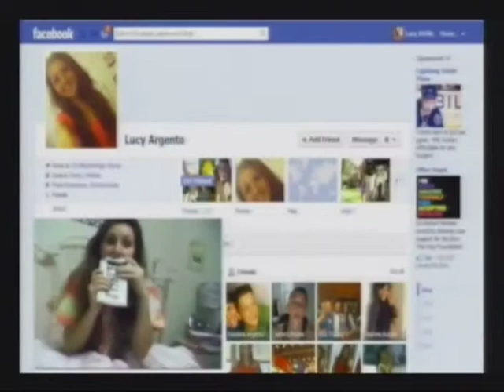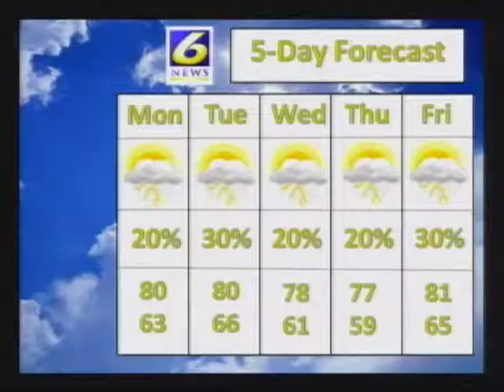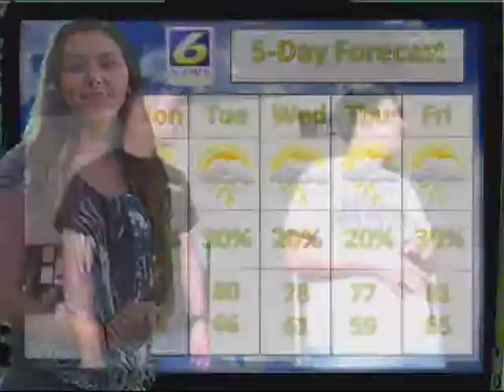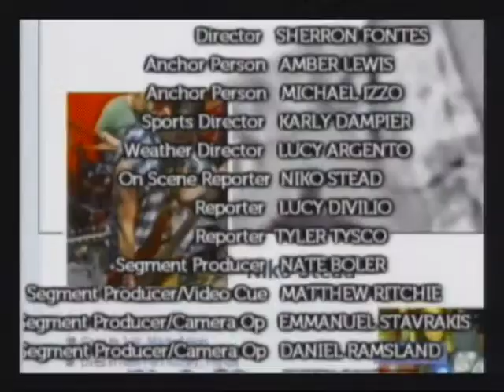Mustang News In The Morning 03/18/13